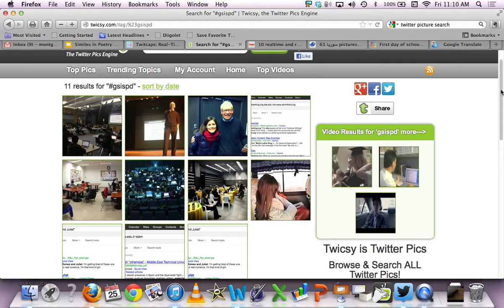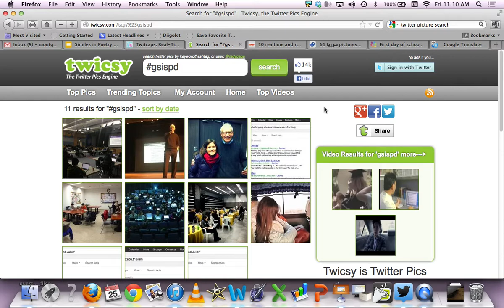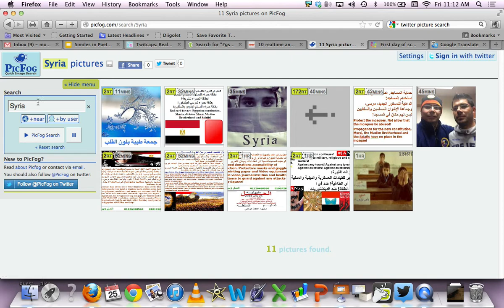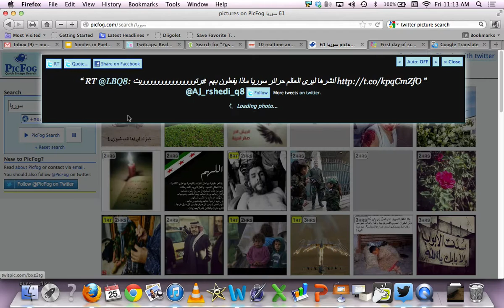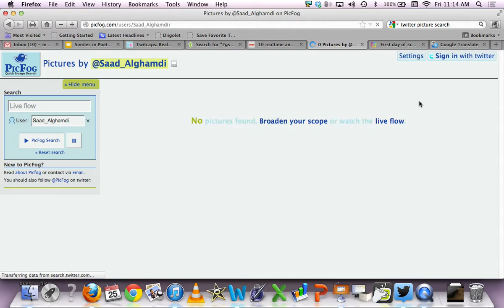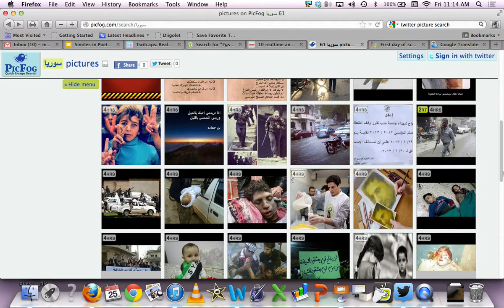twitter pic movie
Putting a twitter image search engine together with google translate.